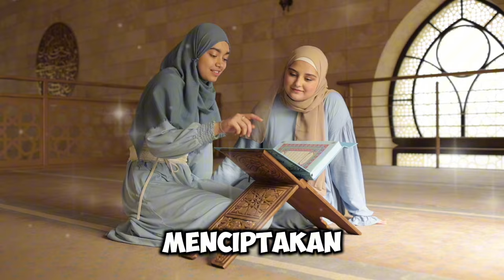Kisah Mualaf Reza Rahadian Saat Remaja, Berawal dari Ucapan Sang Ibu yang Beragama Kristen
**Deskripsi:**

Selamat datang di channel kami! Dalam video kali ini, kami akan membagikan kisah inspiratif tentang perjalanan spiritual seorang aktor ternama Indonesia, Reza Rahadian. Kisah ini bermula dari masa remaja Reza dan bagaimana ucapan serta nilai-nilai yang diajarkan oleh ibunya yang beragama Kristen membawa Reza kepada Islam. Perjalanan penuh makna ini mengajarkan kita tentang toleransi, pencarian spiritual, dan hidayah Allah yang bisa datang dari mana saja. Simak cerita lengkapnya dan temukan hikmah yang berharga di balik kisah ini.

Kunjungi Juga:
sains experiment,
sains data,
sains anak,
sains astronomi,
animasi sains,
sains biologi,
sains biomedis,
belajar sains,
sains channel,
data sains,
debat sains dan agama,
diskusi sains,